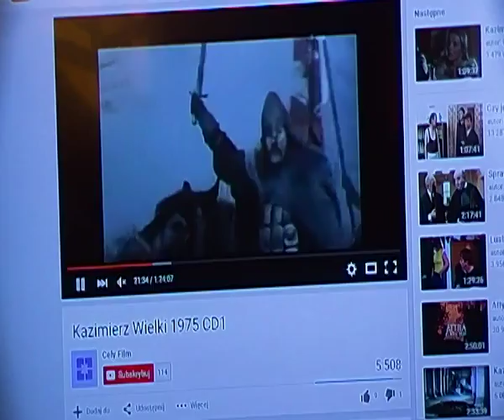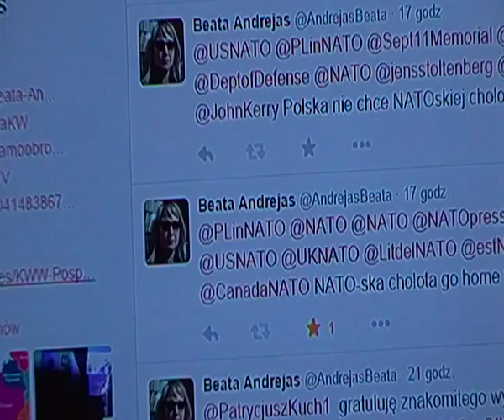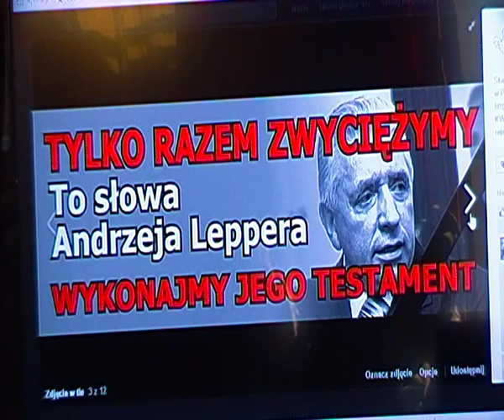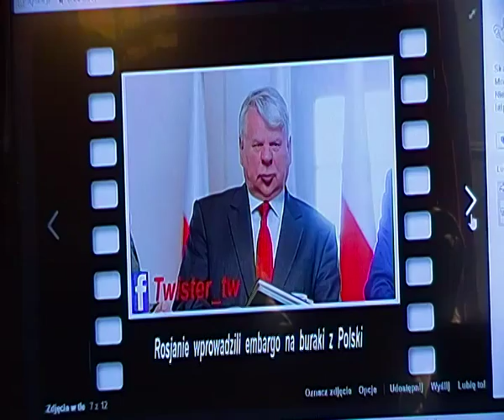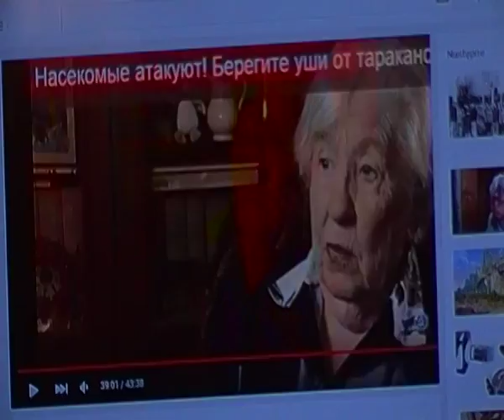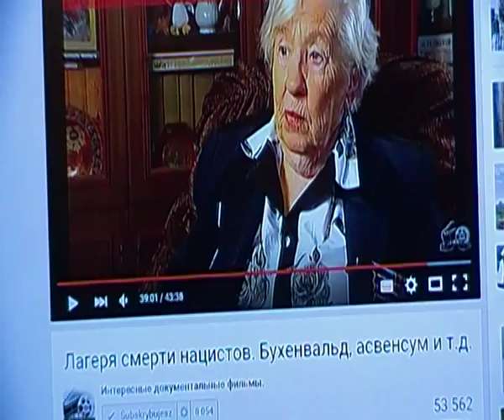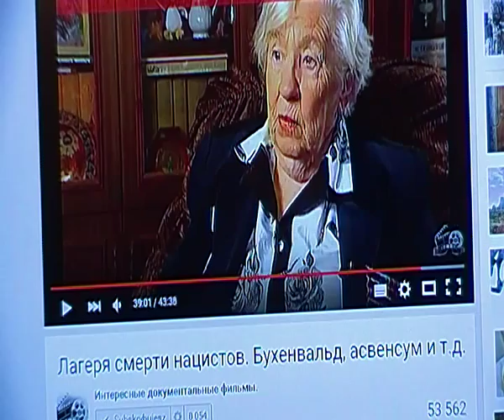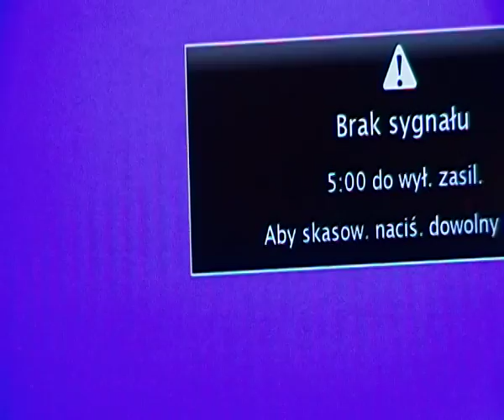Cesarstwo Wschodu: LECHINA EMPIRE. POLANIE. PIASTowie, Imperium SŁOWIAN vs krzyżacy i Watykan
KRÓLESTWO LECHITÓW, POLONORUM IMPERIA, okładka do filmu zmieniona 29.X.2015 na domniemany wniosek internauty, który zamieścił soczysty komentarz pod filmem.
Polecamy serię filmów w temacie prawdziwej historii Polski i Polaków na KRÓLEWSKA TV z Mariuszem Szczytyńskim w Mauzoleum Piastów we Wrocławiu ,
Prosimy nie zrażać się tematem NIEBOCENTRYZM, jeśli ktoś z Państwa jeszcze niewiele o nim słyszał, powoli ... do nadrobienia mamy wiedzę o tysiącach lat historii IMPERIUM POLAKÓW, którą wrogowie Polski fałszowali, ukrywali przed Polakami i niszczyli, w tym artefakty.